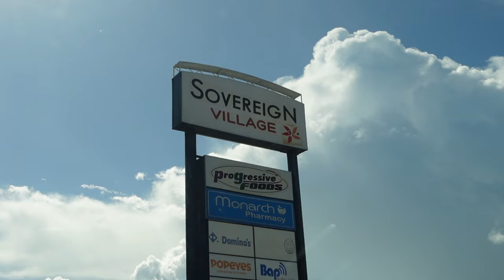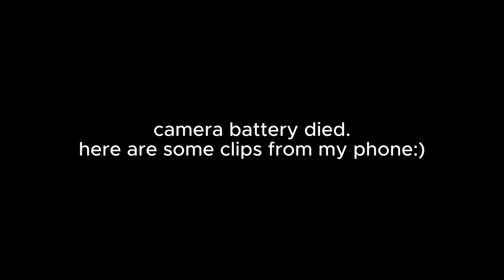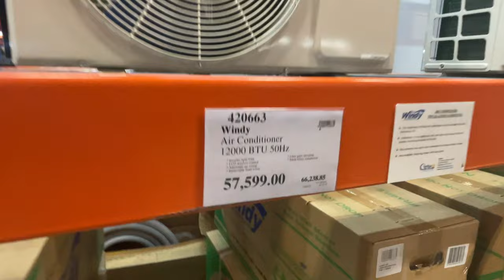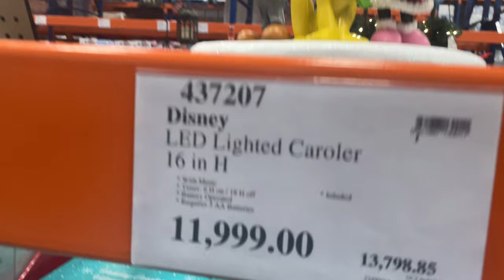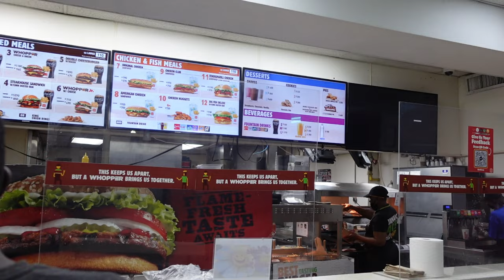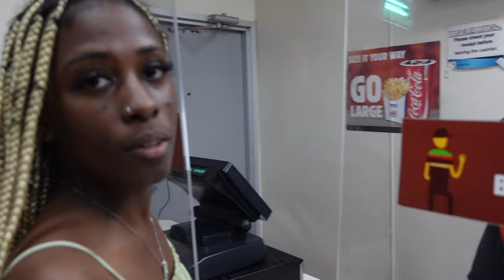MOVE WITH ME | furniture shopping, spend the first night w/ me | Kingston, Jamaica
Welcome to ✨episode 3✨ of my Moving series!
Let’s ACTUALLY move out!

🍪🍪for all those who guessed this apartment!👏🏾